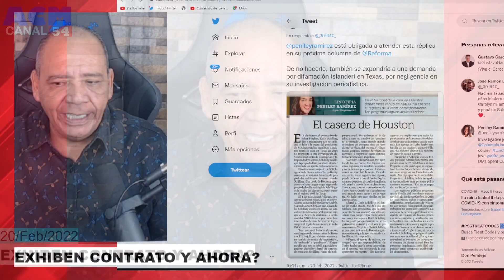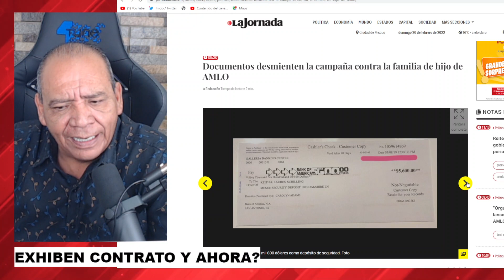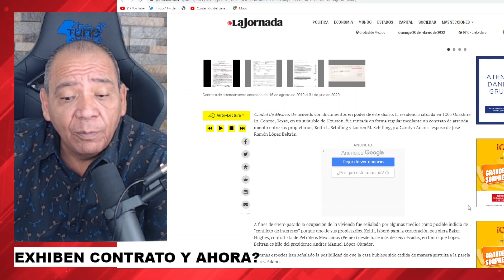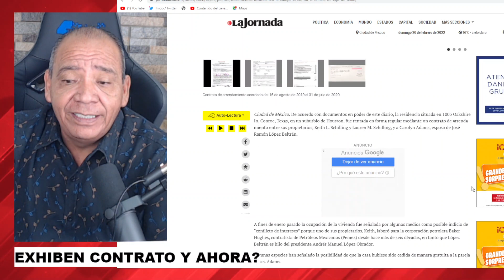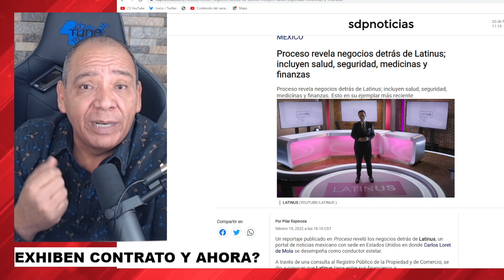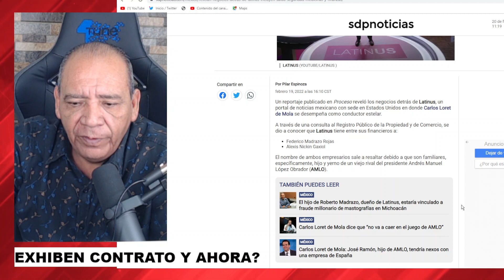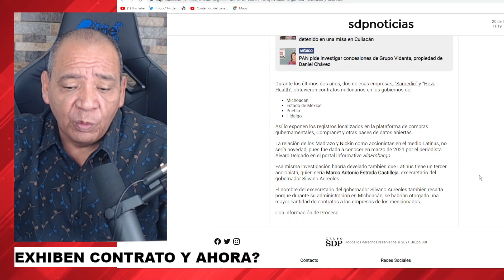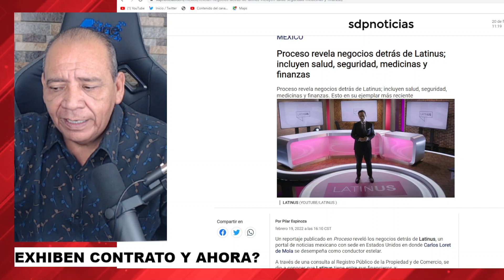DOMINGAZO PARA LORET Y ARISTEGUI!!! EL PERIÓDICO LA JORNADA PRESENTA CONTRATO DE RENTA EN HOUSTON!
LOS QUE DIFUNDIERON EL MONTAJE DEBEN ESTAR MUY PREOCUPADOS!!!